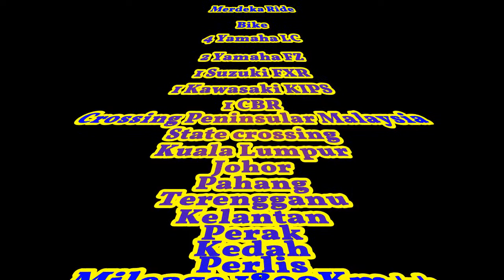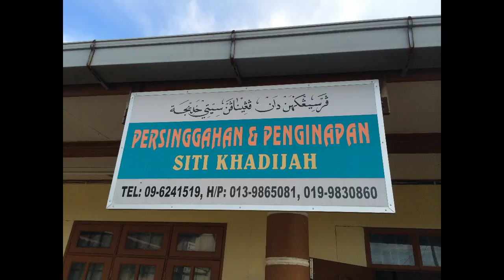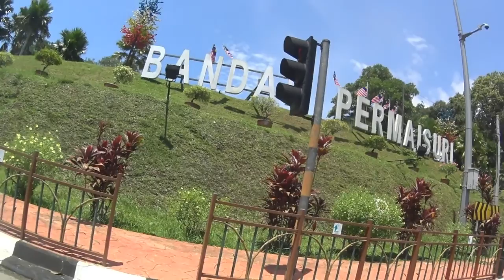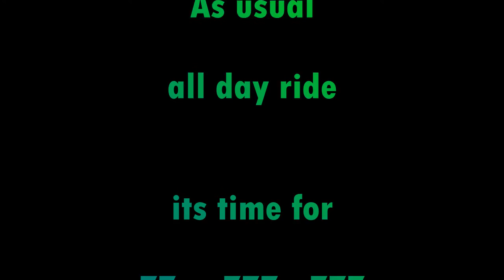CBR 250R Touring Malaysia Merdeka Ride 2014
This video only play on Computer or Laptop

Ride crossing Peninsular Malaysia. KL To Johor  mee bandung muar.
Johor To Pahang and Terengganu from East Road .
Terengganu to Perak,Kedah and Perlis. We riding through the Banjaran Titiwangsa,Tasik Banding,Baling .Aweasome ride enjoy the Green View. 9 Bike on this run.

For picture please click below link.